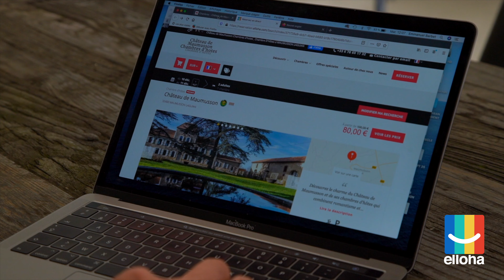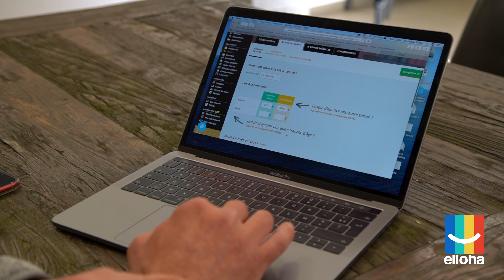Comment Le Château de Maumusson a créé son site de réservation avec elloha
En plein coeur du Gers, le magnifique Château de Maumusson (adhérent Gîtes de France) a développé son nouveau site de réservation avec elloha. Voyez aussi comment son propriétaire anime simplement son site, y vend ses chambres, ses cartes-cadeaux et se distribue réciproquement avec d'autres professionnels de sa destination.